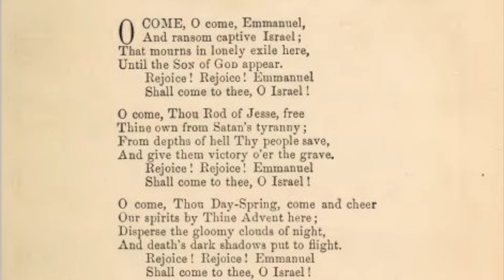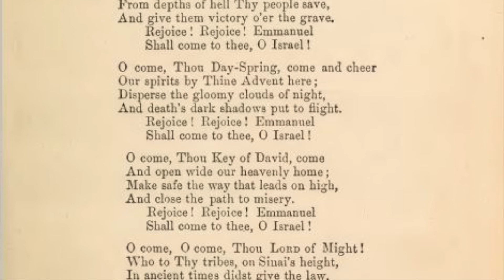Carol History O Come O Come Emmanuel